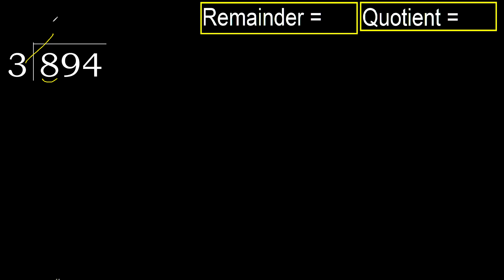Divide 894 by 3 , remainder . Division with 1 Digit Divisors . How to do